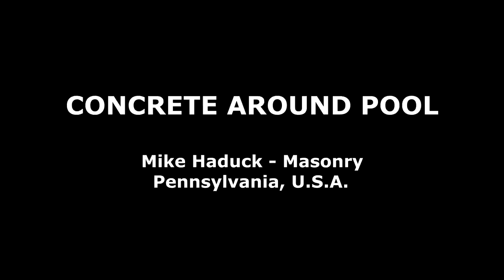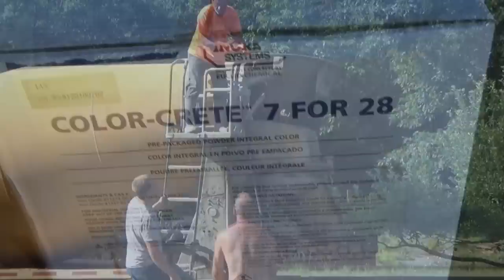CONCRETE SIDEWALKS (Part 13) Pool pour (Mike Haduck)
I filmed a concrete sidewalk pour around a pool, All my videos are my ways and ideas I always suggest when doing any type of work to consult professional help.